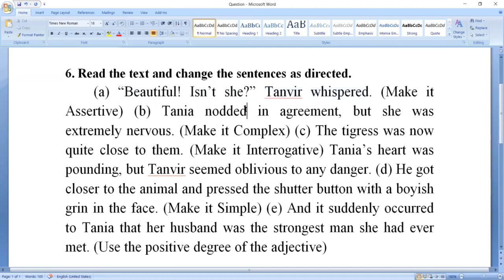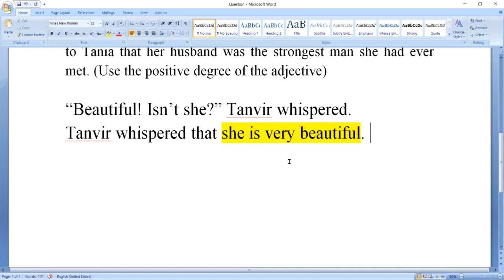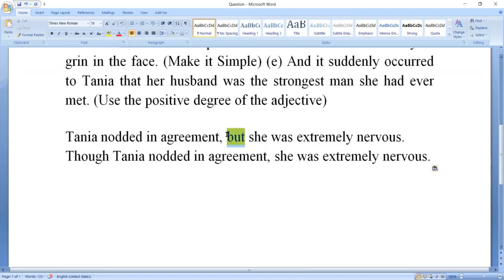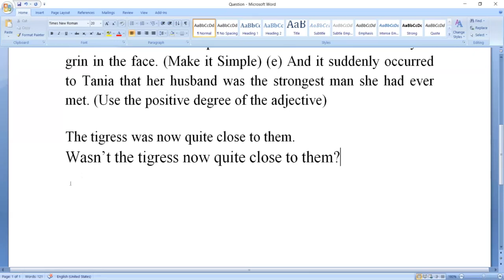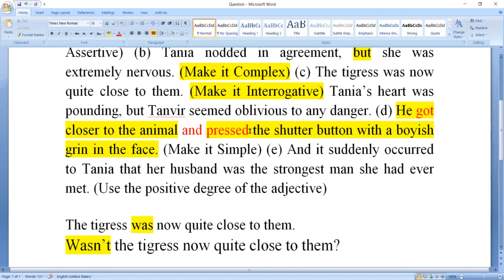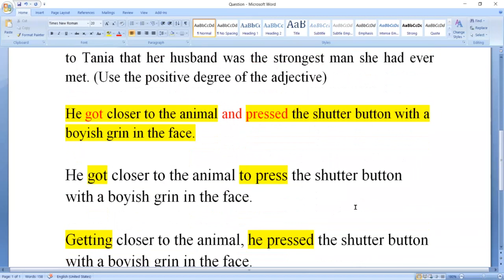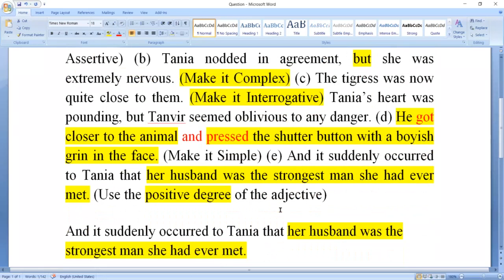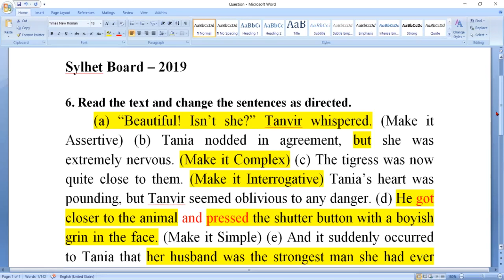Transformation of Sentences: HSC Board Question Practice: Sylhet Board - 2019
👉👉U2Can Learn English এর এই Video Class এ HSC English 2nd Paper এর Board Question থেকে Transformation of Sentences সম্পর্কে 06 No. Question এর Rules সহ সমাধান দেওয়া হলো। আজকের আলোচনা হলো Sylhet Board - 2019. HSC এর সকল Studentদের জন্য Video Class টি Important👈👈.